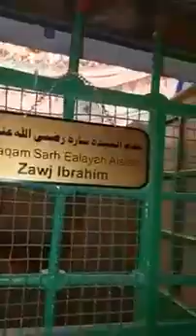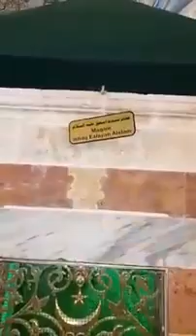Hazrat Ibrahim A.S ki Masjid in Israel